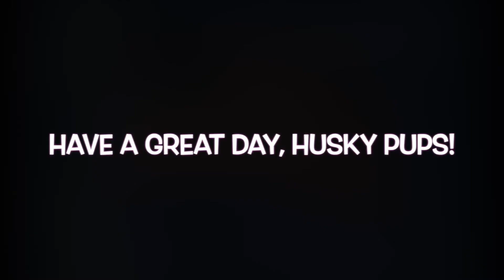Good Morning, Husky Pups - February 2, 2022 - C DAY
Happy Groundhog Day!